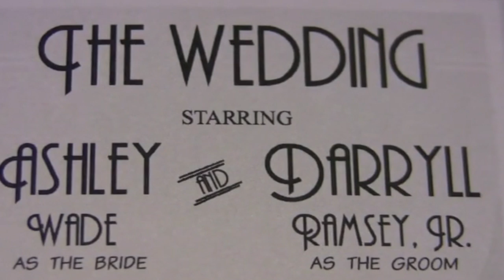Our Wedding Day!!!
Wow, today is our one year anniversary! What an amazing year it has been! Check out our wedding day video to celebrate and reminisce with us.

Ashley's Wedding Style:
Dress: Maggie Sottero